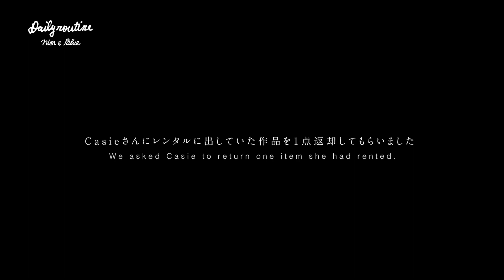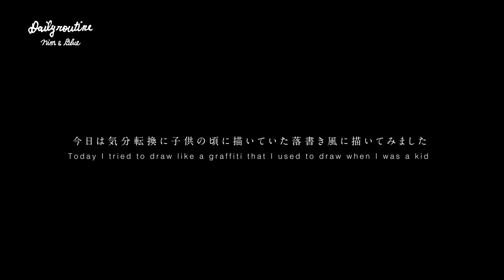ロシアンブルーと画家のモーニングルーティーン#010 Casieさんから絵を１枚返却してもらいました ホオズキ【子供の頃の絵】【Vlog】猫と画家のユルイ猫動画＆ドローイング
作品名:ホオズキ【子供の頃の絵】【Vlog】
Casieさんにレンタルに出していた絵を１枚返却してもらいました。
あるご縁があってお譲りすることになりました。
Casieさんから届いた箱がオシャレでとても可愛かったです。
自分の絵が入っているのがわかっているのに何故かドキドキしました。
ホオズキ【思考】と久々の再開です♪

今日は子供の頃によく描いていたヘンテコな絵を描きました。
無心になってよく描いていた絵を思い出しながら描いていたら
下手くそですが楽しく描けました。

ヘンテコなのでCasieさんには出さないですが、思い出にとっておこうと思います。
たまには、こういうのも気分転換になってよかったです。

ロシアンブルーのブルーのユルイ猫動画と４０歳から現代アートに挑戦している現代アーティストNIMの日々の制作活動を紹介しています。絵のドローイング中にロシアンブルーのブルーが絡んでくるユルイ動画（Vlog）です。
紹介している作品は定額制絵画レンタルのCasie(かしえ)でレンタルしていますので

☆定額制絵画レンタルCasie　NIMの作品はこちらから☆

☆NIMのインタビュー記事はこちらから☆

☆アートブログもやってるのでよかったらどうぞ☆

関連動画
ロシアンブルーを１年飼ってみてわかった😻ロシアンブルーを飼いたい人用猫動画😸【ロシアンブルーかわいいですよ♪】ロシアンブルー取扱説明猫動画【ねこ　cat】

ロシアンブルー😸子猫からの１年間まとめ猫動画😻猫を飼いたい！と思うと思います😁【かわいいyoutube猫動画】【ねこ　cat】

猫が体調不良にならないための６つの心得！ロシアンブルーは他の猫よりも寿命が短いので気にかけてほしいwww【ねこ　cat】

初めて猫を飼いたい人は是非見て下さい！猫を飼う時の不安を解消🐈猫(ロシアンブルー)を飼い始めた時は不安がいっぱいでした🙀【ねこ　cat】

一人暮らしで猫を飼いたい人のための猫動画🐈猫を飼う心構え(=^ェ^=)【猫飼いルーティーン】【ねこ　cat】